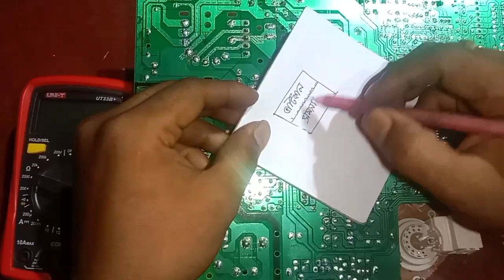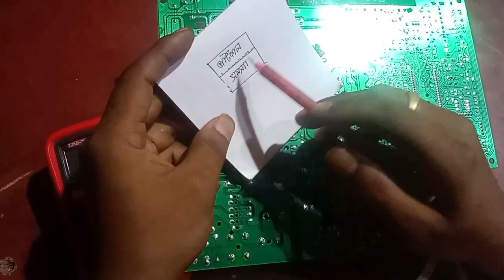কালার টিভি ভাটিকেল সমস্যার সমাধান Robiul 09 tv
vertical problem solution

vertical-problem-solution
TV-Centre